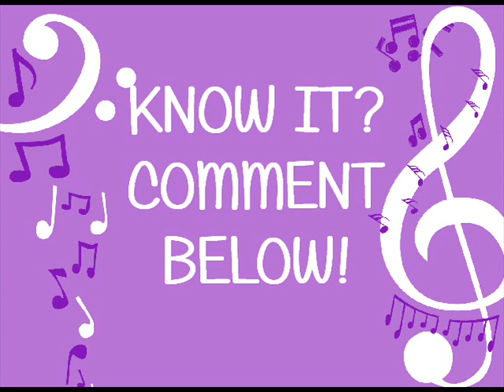Guess that Musical - Episode 2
Guess that Muscial - Episode 2

Think you're a Musical Theatre geek do you? Well let's put that to the test...